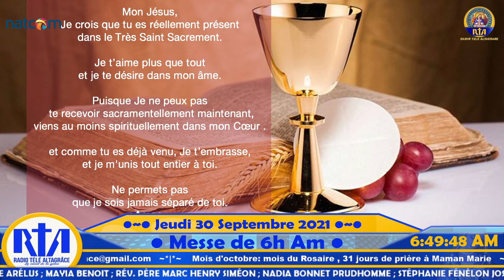26ème semaine du temps ordinaire de l'année B - Messe du Jeudi 30 Septembre 2021